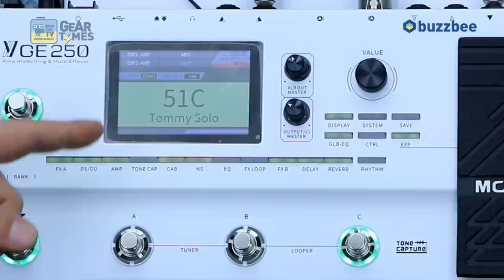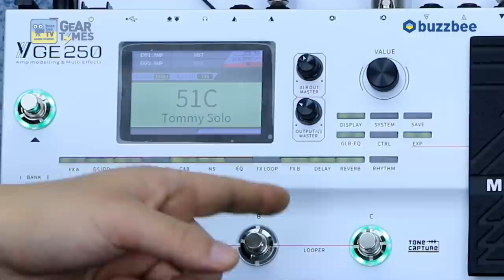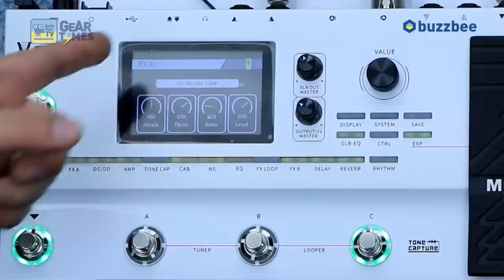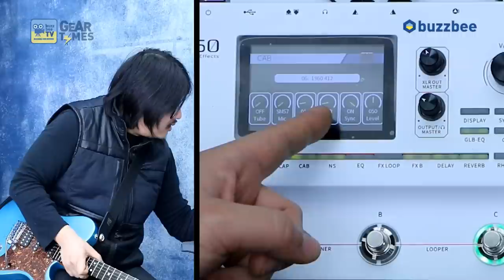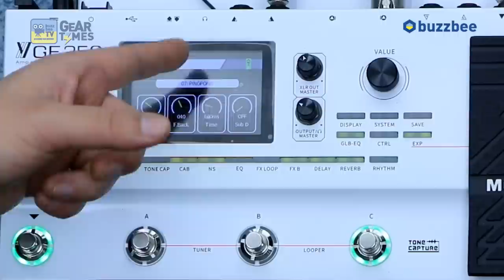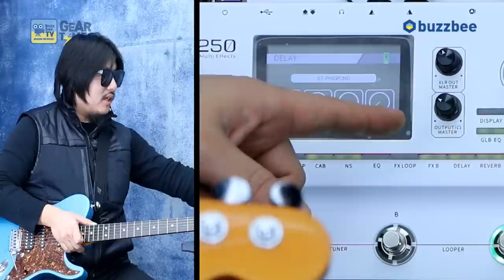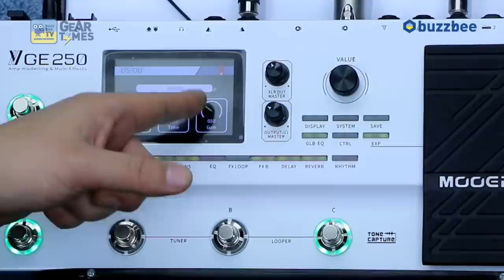무어 오디오 Mooer Audio 멀티이펙터 GE250 3부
8:05 사운드 테스트1 (sound test 1)
10:08 사운드 테스트2 (sound test 2)